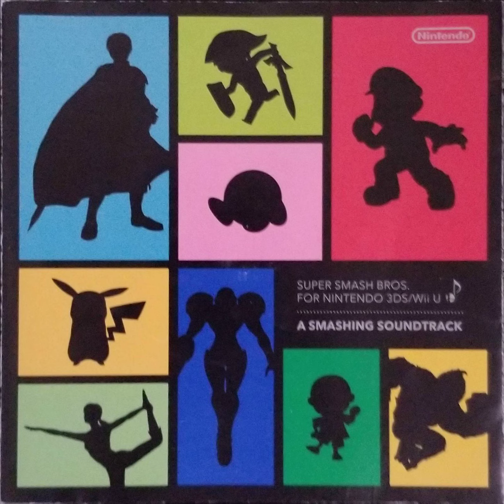Super Smash Bros A Smashing Soundtrack - Multi-Man Smash - Smash 3DS